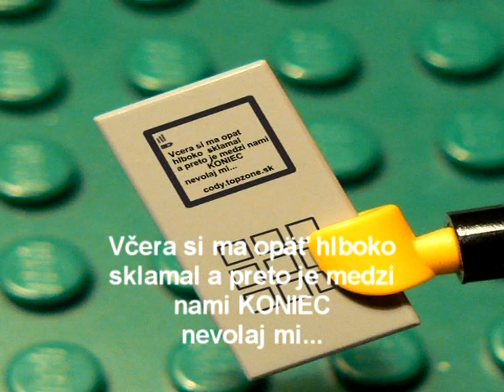Horkýže Slíže - Obesil sa mu brat (lego stop motion animacia)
Hudobny videoklip z lega, technikou stop motion.